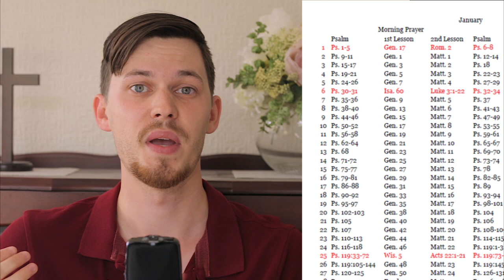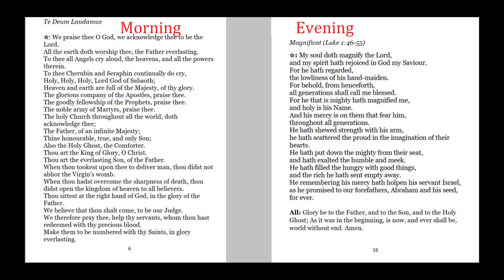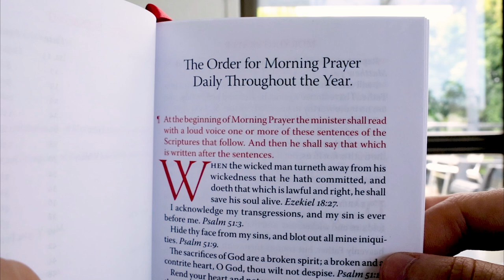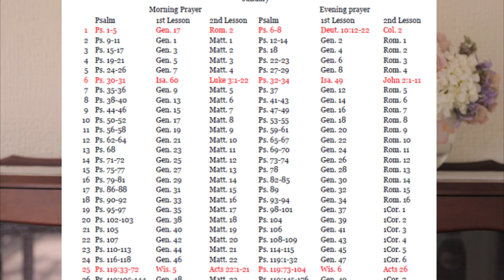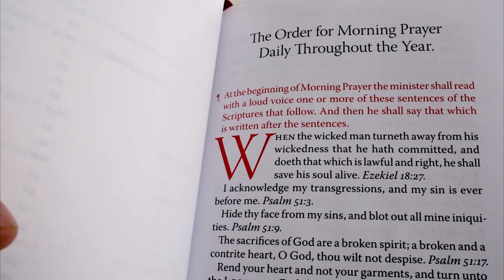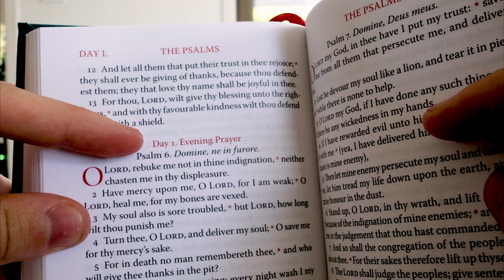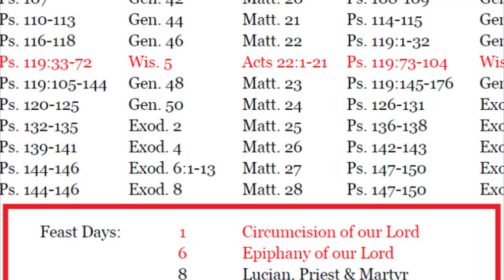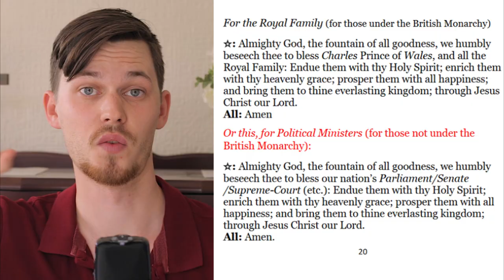The Daily Office: What It Is & How to Do It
The Daily Office is the quintessential Anglican form of prayer and Scriptural devotion, this video summarises what it is and guides you on how to do it.

This site also has the Daily Office Lectionary of the Episcopal Church (TEC) and the Anglican Church of North America (ACNA).

The 1662 Book of Common Prayer that I use and recommend:
(It also includes the 39 Articles, the Homily on Justification by Faith by Alone, and plenty of additional prayers for various situations).

This is the Daily Office of the ACNA, you simply go to today’s date and click on either Morning or Evening to take you to that service which brilliantly has the Psalms and Readings appointed for that day on the same page.